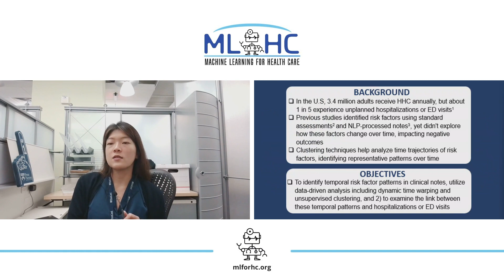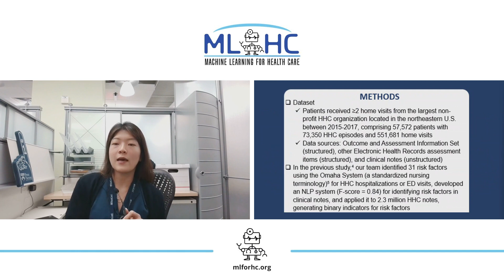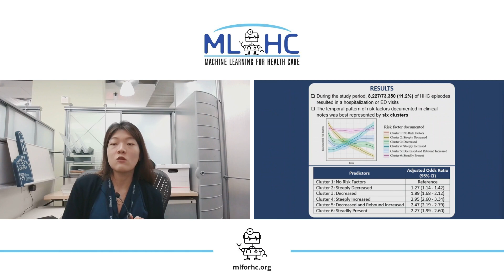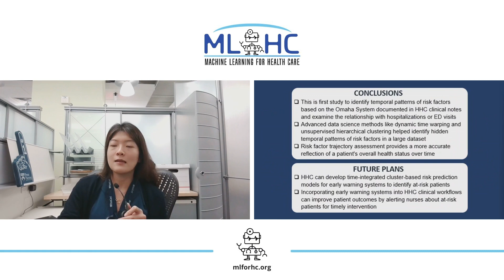ID 14: Identifying Time Trajectories in Risk Factors Documented in Clinical Notes and Predicting...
ID 14: Identifying Time Trajectories in Risk Factors Documented in Clinical Notes and Predicting Hospitalizations and Emergency Department Visits during Home Health Care

Jiyoun Song, Se Hee Min, Sena Chae, Kathryn Bowles, Margaret McDonald, Mollie Hobensack, Yolanda Barron, Sridevi Sridharan, Anahita Davoudi, Sungho Oh, Lauren Evans, Maxim Topaz